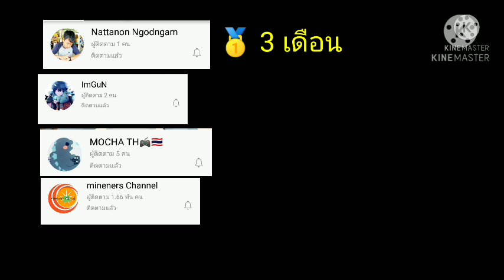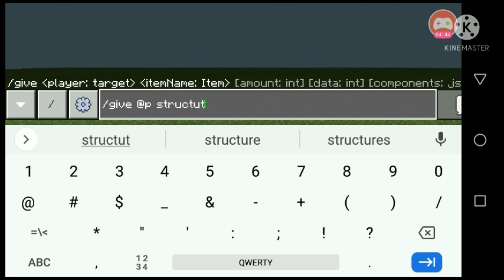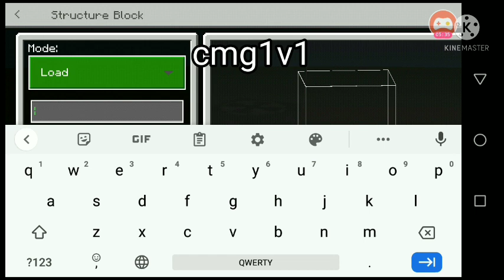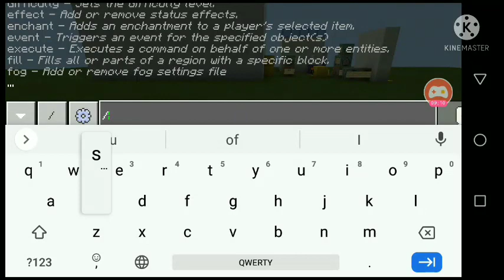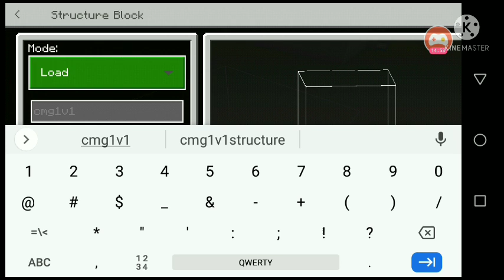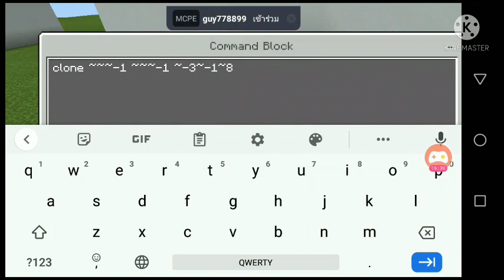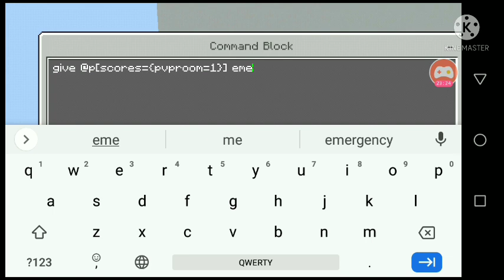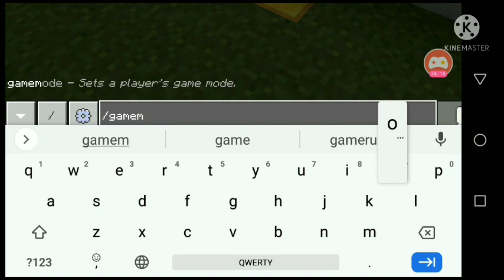สอนลงระบบPVP1vs1ในแมพของคุณ ไม่ใช้ปลั๊กอิน(สำหรับmcpe Verต่ำกว่า1.19.0)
ลิ้งดาวน์โหลด
บีแฮฟวิเออร์แพค สตรัคเจอร์บล็อกระบบpvp1v1และสปาวน์

ดาวน์โหลดไฟล์แล้วกดเปิดที่ไฟล์ เลือกเกมมายคราฟแล้วก็เข้าได้เลย

เครดิตเจ้าของแอดออนทีม